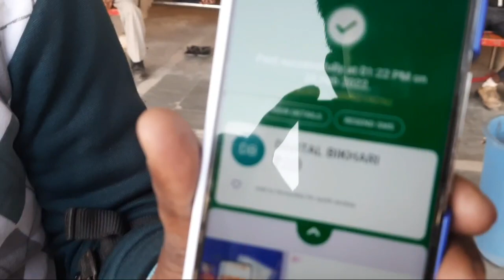भारत का पहला डिजिटल भिखारी राजू ll Bettiah का Digital Beggar, Bettiah market ll Shiwam gopalganj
Bettiah market
Bettiah car bazar
Bettiah bihar
Bettiah jila
gopalganj vlogs
Bettiah very
Bettiah car nilami
Bettiah ka sabse bada market
Bettiah ka डिजिटल भिखारी
डीजल भिखारी
फोन पर वाला भिखारी
gopalganj to bettiah
gopalganj car bazar
gopalganj car nilami
gopalganj
siwan market
second hand car ranchi
gopalganj jila
shiwam Gopalganj
shivam gopalganj